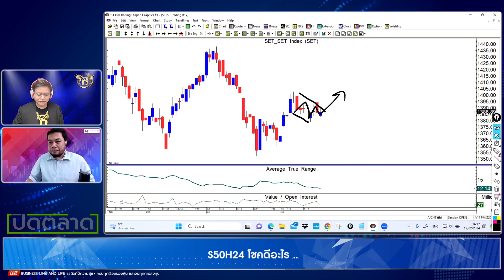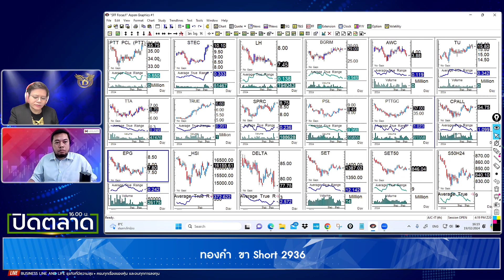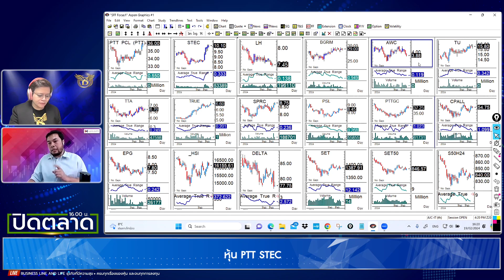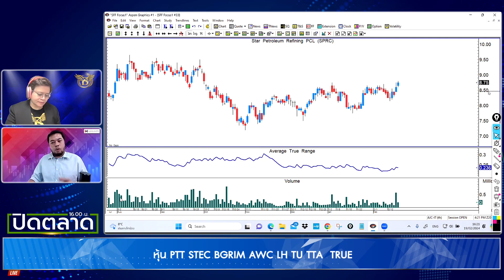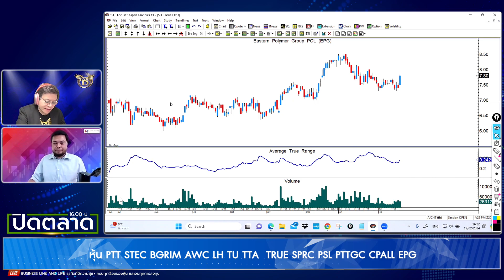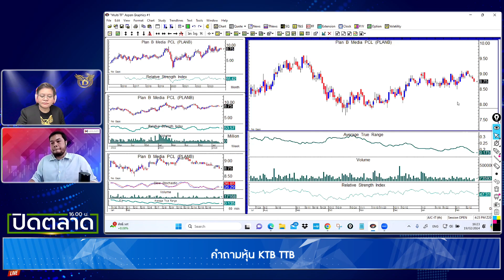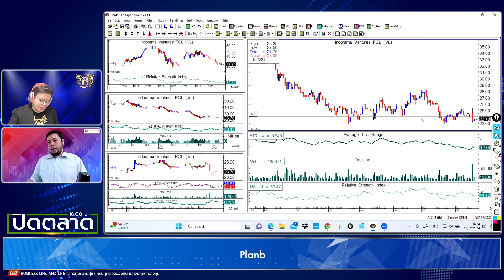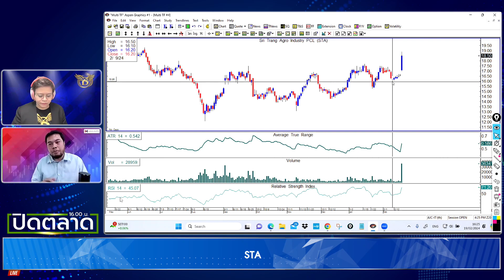จรณเวท ศักดิ์ศรี 19-02-67 On Business Line & Life